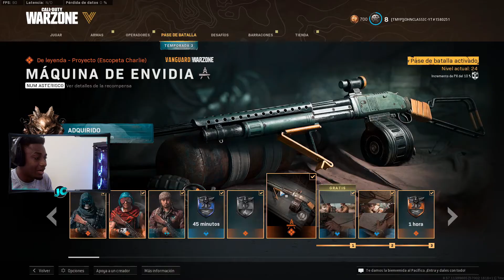PASE DE BATALLA T EMPORADA 3 DE WARZONE Y VANGUARD / ?VALE LA PENA ESTA TEMPORADA¡? MI OPINION!!